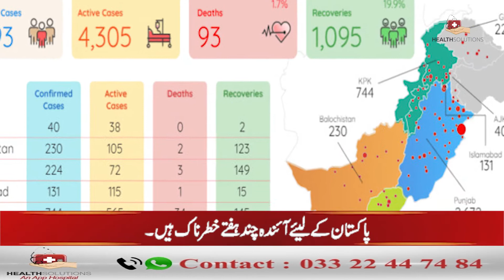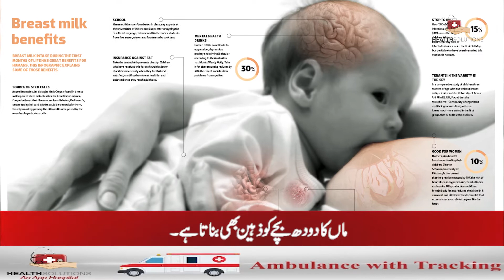Health News || HealthSolutions TV || Alarming Situation || Health Updates || 05 May 2021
Earlier this week, the minister said that vaccination for people above the age of 18 may begin after Eid. In an interview with GNN, he shared that the government has procured sufficient vaccines but they are trying to increase the vaccination capacity of different provinces.

There are not enough vaccination centers because of which people are being made to wait. “We are administering 140,000 vaccines in a day but we hope to take the numbers to 300,000 in the next 10 days. We plan on administering 400,000 vaccines a day by May end.”

On Wednesday, a batch of 120,000 Cansino vaccines reached Pakistan from China. The Ministry of National Health Services said the packaging and filling of the vaccine will be done in Pakistan through the National Institute of Health

Healthsolutions App world’s first App Hospital

blood without Donor
chemist 24x7
diagnostics at your doorstep equipment on rent or purchase fitness challenge
General

FB/ YouTube / Google / LinkedIn @HealthSolutionsApp